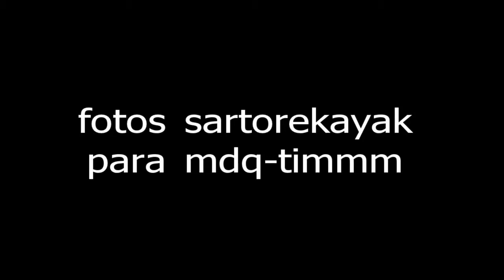video de fotos remada de la primavera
remada de la primavera 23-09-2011